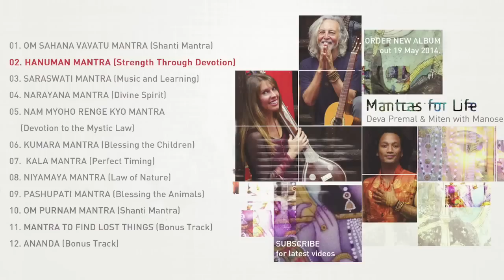Deva Premal and Miten with Manose: Mantras for Life (Album Sampler)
The new album "Mantras for Life" by Deva Premal & Miten with Manose is now available worldwide - iTunes & Amazon

Tracks:
1. Om Sahana Vavatu (Shanti Mantra)
2. Hanuman Mantra (Strength Through Devotion)
3. Saraswati Mantra (Music and Learning)
4. Narayana Mantra (Divine Spirit)
5. Nam Myoho Renge Kyo Mantra
    (Devotion to the Mystic Law)
6. Kumara Mantra (Blessing the Children)
7. Kala Mantra (Perfect Timing)
8. Niyamaya Mantra (Law of Nature)
9. Pashupati Mantra (Blessing the Animals)
10. Om Purnam Mantra (Shanti Mantra)
11. Mantra to Find Lost Things (Bonus Track)
12. Ananda (Bonus Track)

Deva Premal & Miten, the worlds leading chant artists.